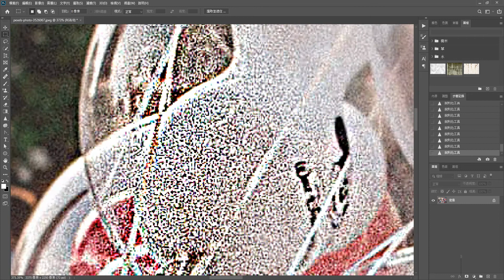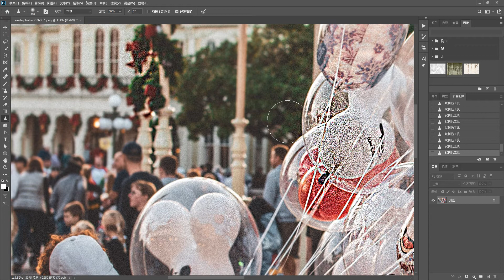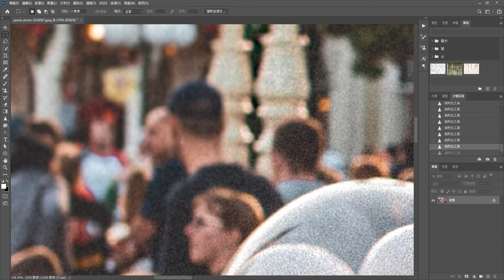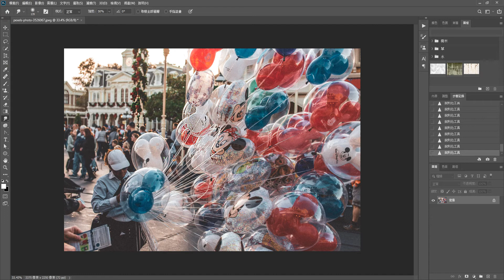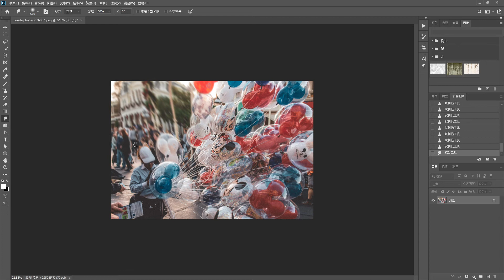Photoshop CC2020 051 模糊工具 銳利化工具 指尖工具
電腦相關課程授課超過6000小時的一位 Photoshop 課程講師
由於實在太多同學像我反映希望可以有線上課程學習
所以就決定錄製一系列的 Photoshop 線上影片教學
而且不加密、不設限、不販售，就是純分享
希望可以幫助到有需要的朋友們

這系列 Photoshop 教學影片
是由初學到深入，專為初學者設計
後半部進階內容與範例並非一般商業用途
而是針對 Photoshop 與 3ds Max 之間的整合教學
包含無縫貼圖製作、建築合成調色、室內設計合成調色、遊戲貼圖製作方面

如果這部影片對你有幫助的話，請幫我按個讚，給我點鼓勵
也多分享給需要的朋友們喔~

圖像編修工具
　● 加亮工具
　　▲ 加亮圖像區域
　　▲ 選項列
　　　★ 筆刷
　　　★ 範圍
　　　★ 曝光度
　● 加深工具
　　▲ 加深圖像區域
　　▲ 選項列
　　　★ 筆刷
　　　★ 範圍
　　　★ 曝光度
　● 海綿工具
　　▲ 增加或減少圖像區域色彩飽和度
　　▲ 選項列
　　　★ 筆刷
　　　★ 模式
　　　★ 流量
　● 模糊工具
　　▲ 模糊圖像區域
　　▲ 選項列
　　　★ 筆刷
　　　★ 模式
　　　★ 強度
　● 銳利化工具
　　▲ 銳利圖像區域
　　▲ 選項列
　　　★ 筆刷
　　　★ 模式
　　　★ 強度
　● 指尖工具
　　▲ 塗抹圖像區域
　　▲ 選項列
　　　★ 筆刷
　　　★ 模式
　　　★ 強度